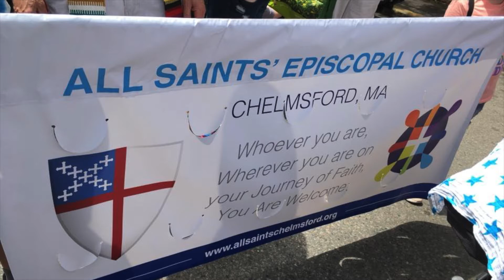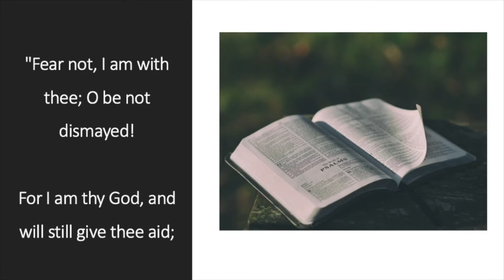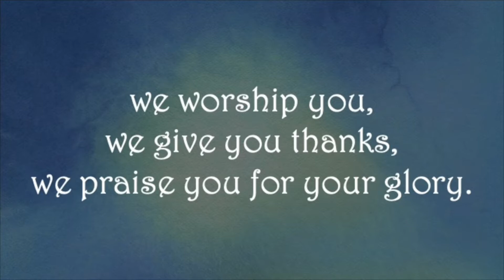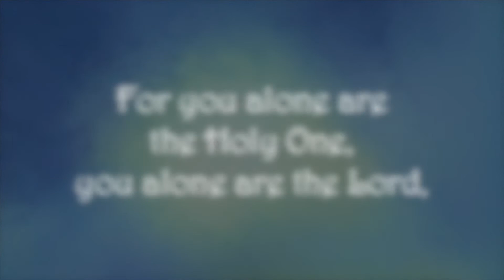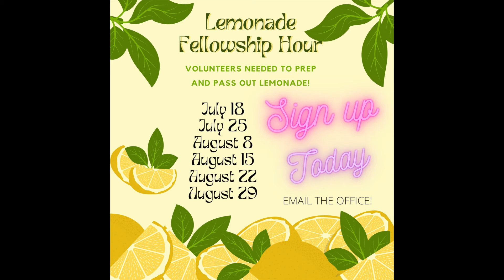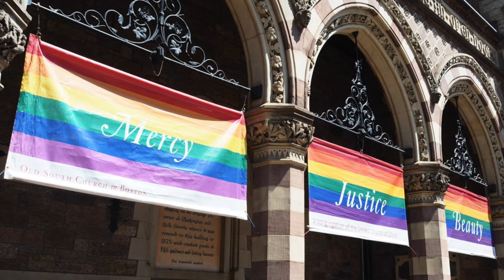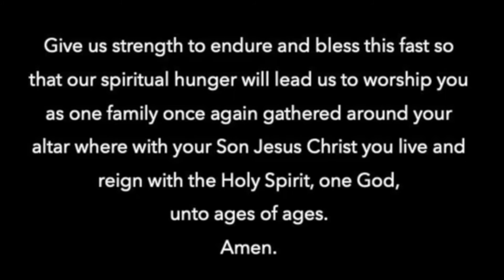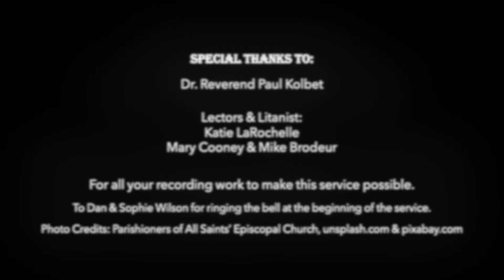ASC Worship 6 27 21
Permission to reprint, podcast, and / or stream the music in this service obtained from ONE LICENSE with license M-400579.
Permission to use music from Hymnal 1982 in this service obtained from Rite Planning, license SBT001471.